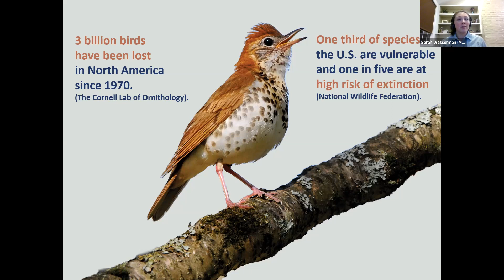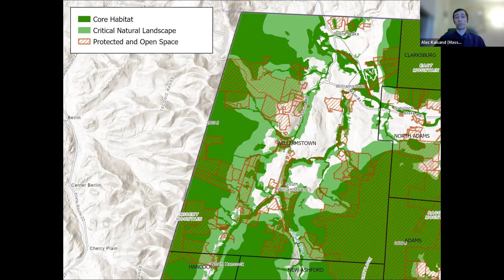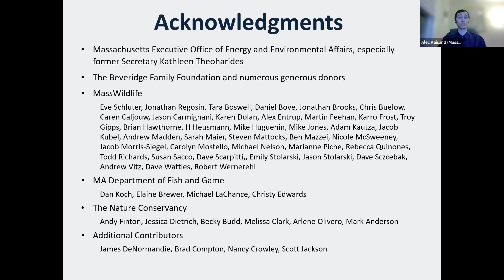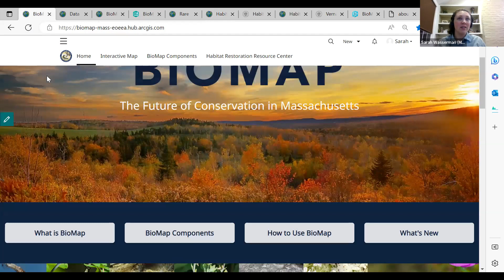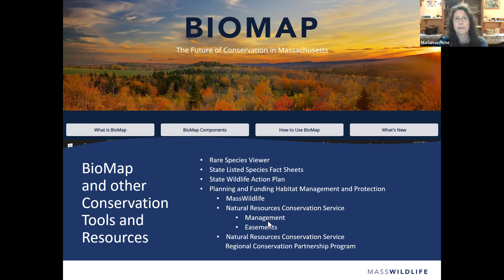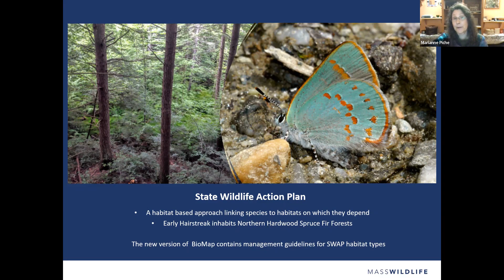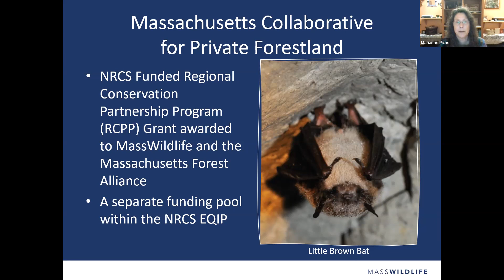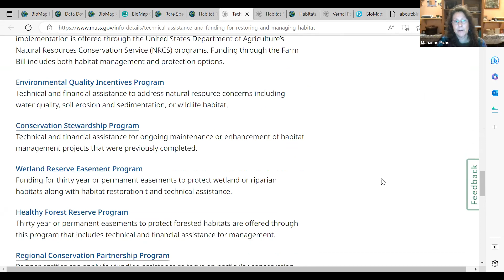Knowing Your Landscape: Managing Land for Wildlife Habitat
Join MassWildlife habitat biologist, Marianne Piché, and BioMap Outreach Specialists, Alec Kaisand and Sarah Wasserman, who will discuss the features of the newly-enhanced BioMap, species of greatest conservation concern in Williamstown and resources available to private landowners for planning and funding habitat management.

Knowing Your Landscape is a free monthly conversation series designed to address questions and provide information and resources on land stewardship to landowners and stewards.

Williamstown Rural Lands is a member-supported land conservation organization with a focus on education. Our mission is to conserve and promote the forests, fields, farms and natural habitats of our region for the benefit of our communities and future generations.

Williamstown Rural Lands acknowledges that we learn, speak, and gather on the ancestral homelands of the Mohican people, who are the Indigenous people of this land. Despite tremendous hardship in being forced from here, today their community resides in Wisconsin and is known as the Stockbridge-Munsee Community. We pay honor and respect to their ancestors past and present as we commit to building a more inclusive and equitable space for all.
Learn more about the Stockbridge-Munsee Community Band of Mohican Indians at their